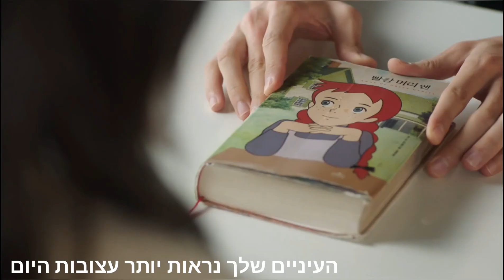Na Yoon Kwon-What I Can Do For You hebsub (Beautiful Love, Wonderful Life OST Part 6 )